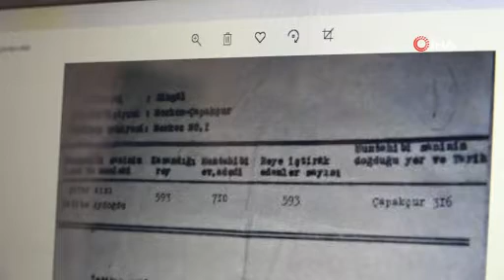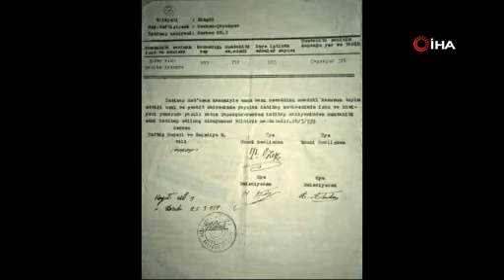80 yıl sonra mezarını bulduğu anneannesi, Bingöl’ün ilk kadın müntahib-i sanisi seçilmiş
Eğitim ve Toplum Gönüllü Semiramis Karaarslan, 1940 yılında hayatını kaybeden anneannesi Habibe Aydoğdu’nun (Mütevellizade) mezarını 80 yıl sonra buldu. Karaarslan, anneannesinin 1939 yılındaki seçimlerde Bingöl’ün ilk kadın müntahib-i sanisi seçildiğini ve meclise gidecek olan vekili seçen kişi olduğunu söyledi.
Bingöl’de yaşayan emekli öğretmen Eğitim ve Toplum Gönüllüsü Semiramis Karaaslan (67), 1900 yılında doğan ve 40 yaşında hayatını kaybeden Bingöl’ün ilk kadın müntahib-i sani (ikinci seçmen) olan anneannesini anlattı.